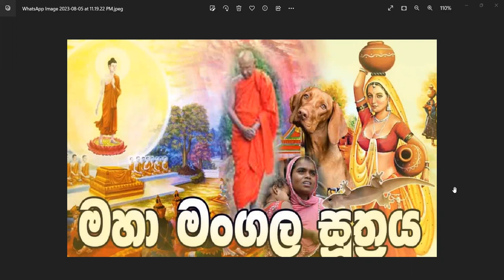මංගල සූත්‍රය | Buddhist civilization A/L | බෞද්ධ ශිෂ්ඨාචාරය